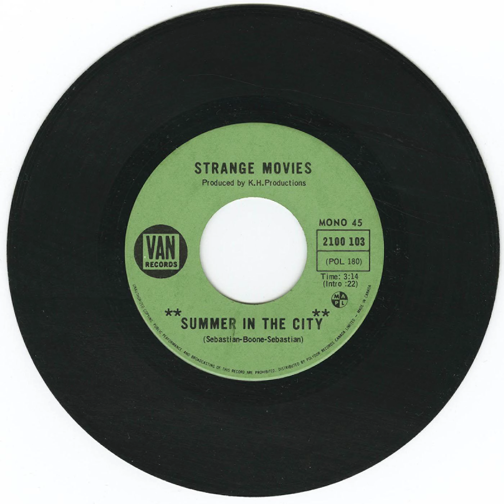Strange Movies - Summer in the City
Title: Strange Movies - Summer in the City b/w Christine
Format: 45
Label: Van Records 2100 103
Year: 1971
Origin: Kelowna - Vancouver, British Columbia, 🍁
Genre: rock, garage
Playlist: 1970's, Rock Room, Van Records, British Columbia
Produced by K.H. Productions

Although the Song 'Summer in the City' was written by the three Americans John Sebastian, Mark Sebastian and Steve Boone of 'The Lovin' Spoonful', it was the fourth member, a Canadian Zany Zal Yanovsky who added zest. He played lead guitar, percussion, backing vocals on the song and struck a garbage can with a drumstick to produce the song's crashing introduction. Zalman Yanovsky was inducted into the Canadian Music Hall of Fame in 1996.

Kelowna is having a terrible summer in the city. This one is for them, from a hometown band.

Strange Movies won several “Battles of the Bands” in the Kootenays and other areas of the province. The band became popular in many cities and towns and was in demand for concerts and school dances.

In the summer of 1968 the band moved to Vancouver and rented a house on Marine Drive and Fraser. Some of the prestigious venues the band played in were “The Big Mother”, “The White House”, "The Village Bistro” and many high schools. They also played at the Forum in the PNE grounds.

Strange Movies became Vancouver's first power blues trio and started to perform regularly to sell out crowds.

The band recorded two 45’s that did well enough to be noticed by a club owner in Bermuda. After very few negotiations the band was flown over to play at the “Ace of Clubs” in Hamilton, Bermuda and was fortunate to be asked back again the following season.

In between gigs in Bermuda the band played in New York and Toronto. It was now the fall of 1972. After the two seasons in Bermuda the band had to make up its mind as to what to do and Don Burnett decided to come home to Kelowna to pursue a career in horticulture with his Dad.

Bill Campbell: guitar, vocals
Dan Ferworn: bass, vocals
Don Burnett: drums, vocals

Strange Movies - (I Can) Feel It Coming b/w What A Drag